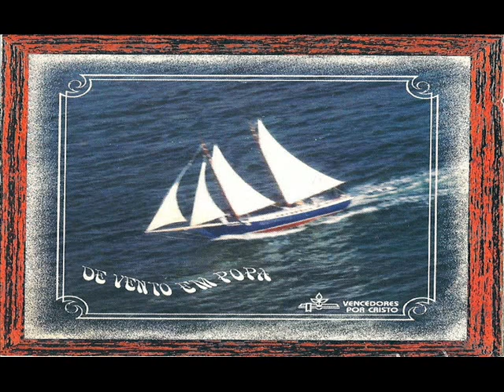Vencedores Por Cristo De Vento em Popa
MÚSICA CRISTÃ